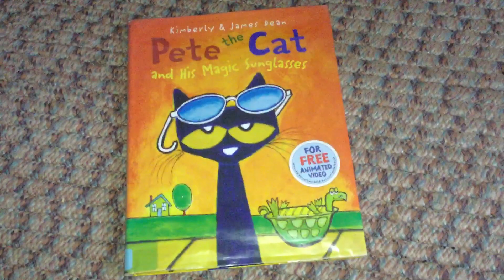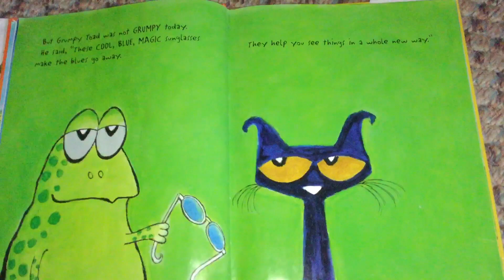Pete The Cat And His Magic Sunglasses (part 1)